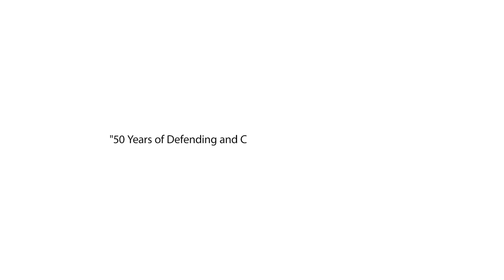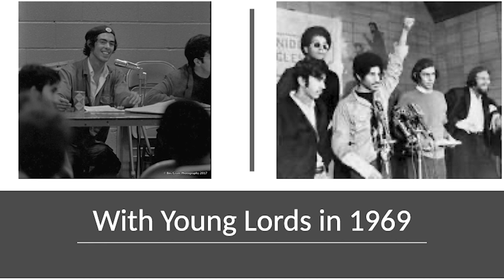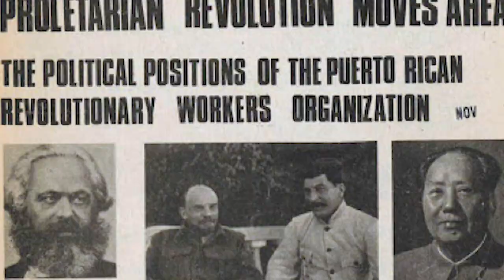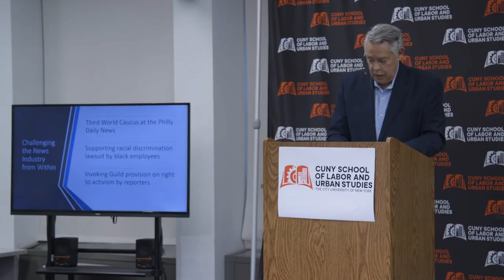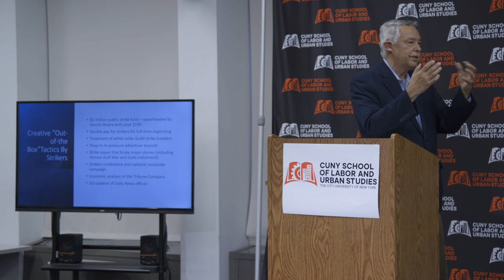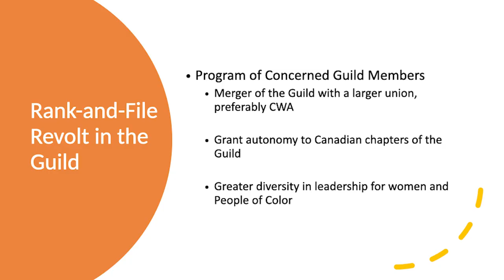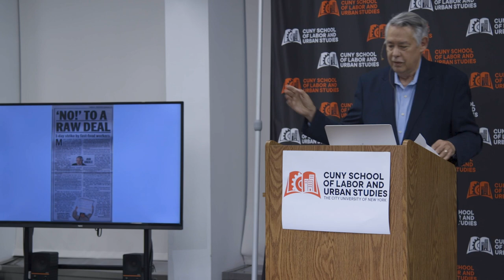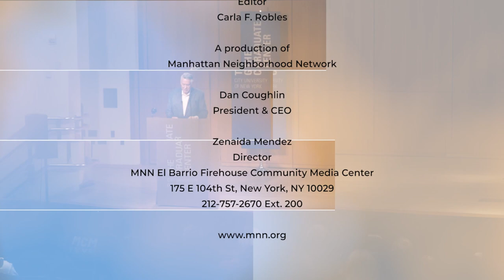Juan Gonzalez Farewell Talks: 50 Years of Defending and Chronicling America’s Workers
Latino journalist and renowned author Juan Gonzalez presents a series of 3 "farewell talks" as he prepares to relocate to Chicago.

In this second talk Juan shares his reflections on his participation and coverage of major strikes in the U.S. and Latin America, his involvement with the labor unions and other important social movements, and his role as an activist and journalist.

Hosted by CUNY School of Labor and Urban Studies.